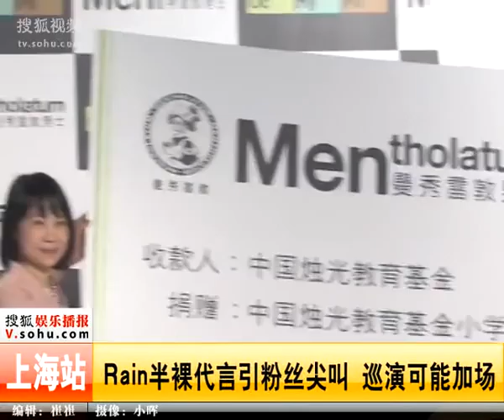[Rain (Bi) News][Eng Trans]110413 Sohu_Rain @ Mentholatum Press Con in Shanghai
Credit: Sohu // scorpiolabibi @ youtube
[b][color=Purple]English Translation bu rain bird[/color][/b]

0:50~1:13
Such a concept for the commercial has been decided, not because I'm aware of my fans, but because it is in accordance with the concept of the brand. So I've readily accepted their proposal.

1:54~2:13
My concert will be held in Guangzhou soon, and there is no plans to hold a concert in Shanghai, but if there is a request from you, I will do my best to live up to your expectation.

2:26~2:34
I'm now planning to hold my concert in many other countries as well as Hong Kong and Taiwan.

搜狐娛樂播報_Rain半裸代言殺人微笑引尖叫

簡介：
最近一段時間，Rain為了自己的巡迴演唱會，頻繁來到中國。 近日，他又高調出席了其代言的護膚品發布會。 發布會開始之前，大屏幕上播放了Rain所拍攝的這一季廣告片。 其中有不少裸露上半身的片段，除了皮膚保養得相當不錯之外，Rain的好身材是大家一致認可的